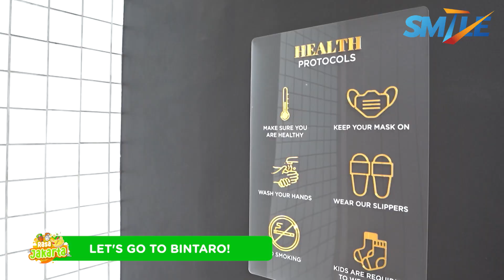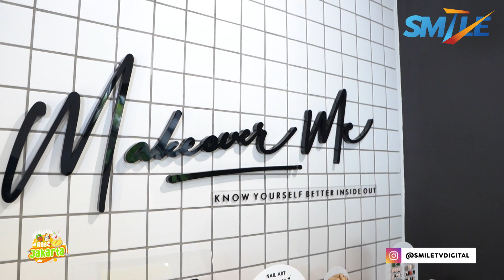LET'S GO TO BINTARO | RASA JAKARTA (2/3)